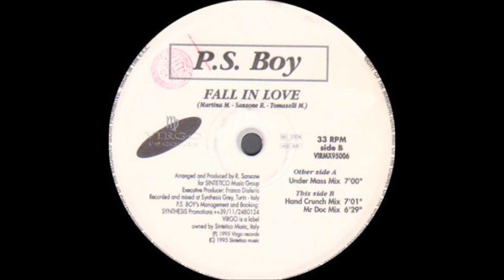P.S. - Fall In Love (1995)